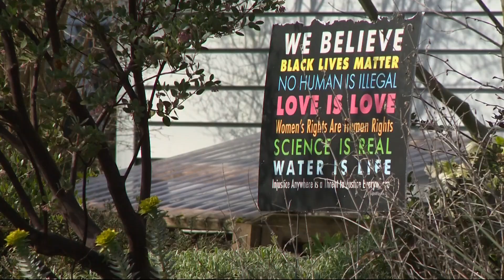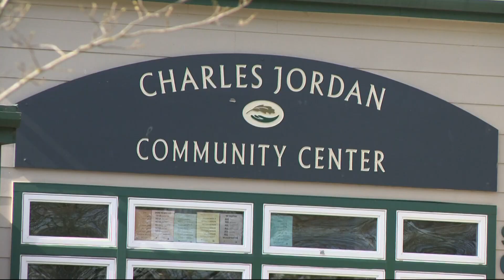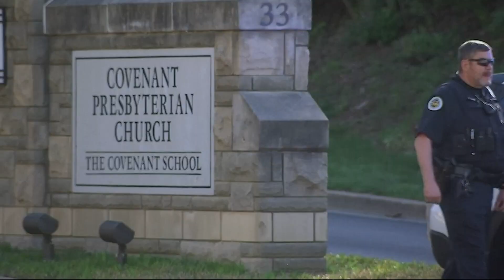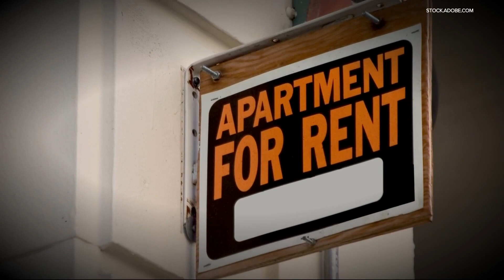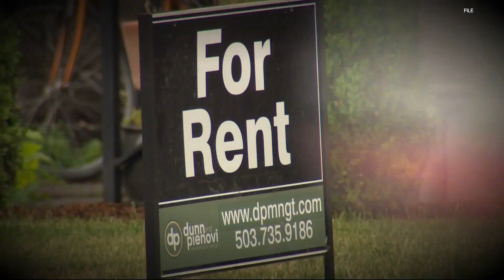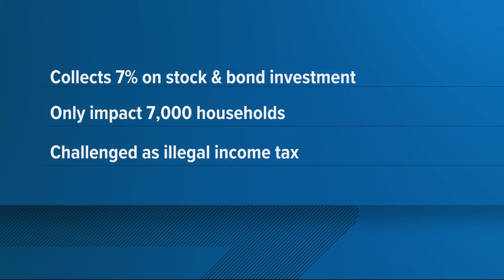KGW Top Stories: 11 p.m., Monday, March 27, 2023